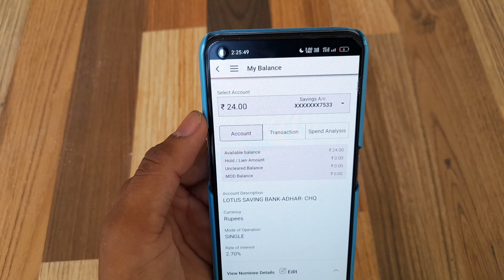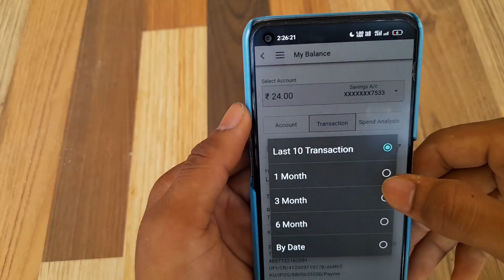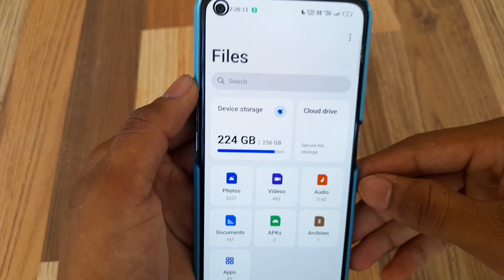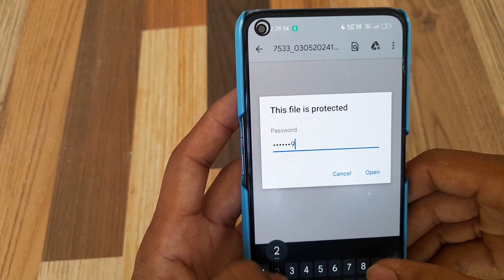How to download transection pdf SBI | Bank statement kaise nikale sbi ✅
mini statement kaise nikale.
download bank account transaction details.

Say hi.. :-

State Bank me transaction history kaise dekhe, how to view transaction details in sbi, SBI me bank statement kaise dekhe,state bank of india, download mini statement